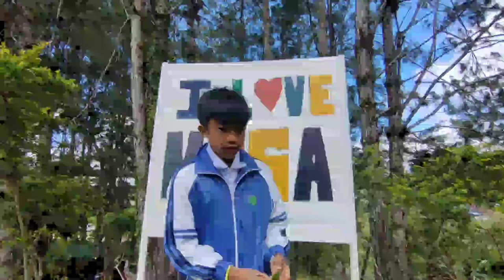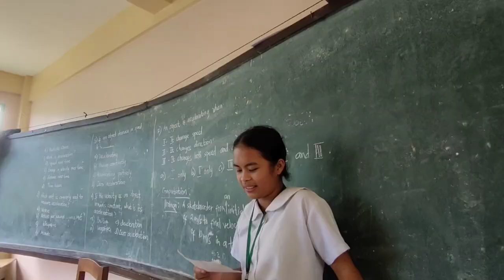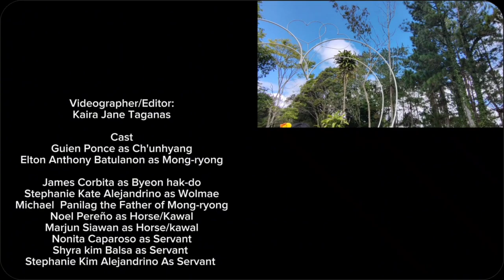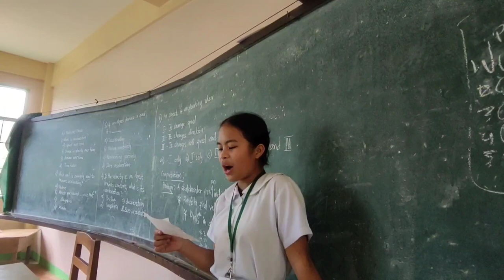THE TALE OF CH'UNHYANG